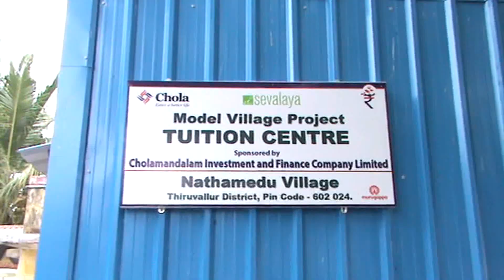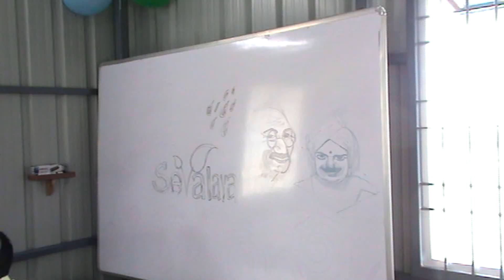Sevalaya | Inauguration of Model Village Projects@Nathamedu | Ms Richa Singh CSR Mgr (Cholamandalam)